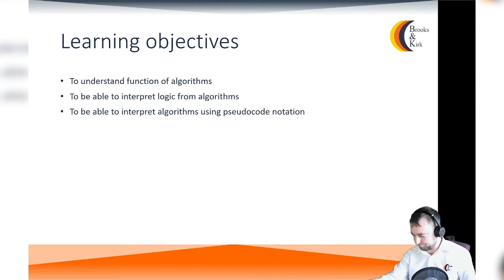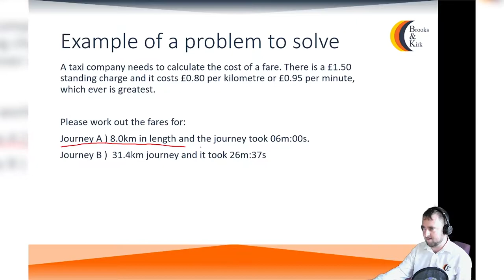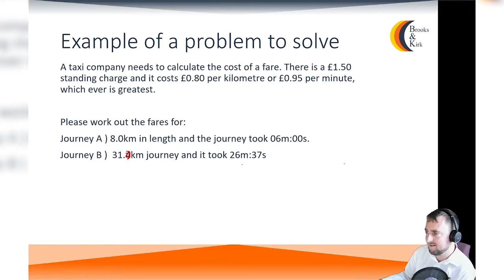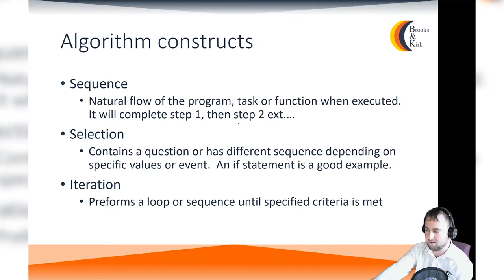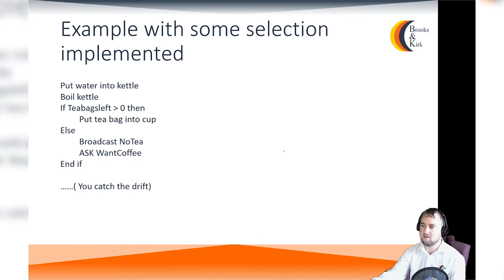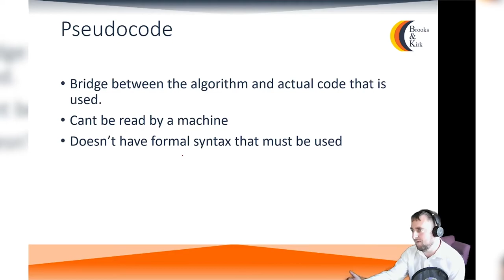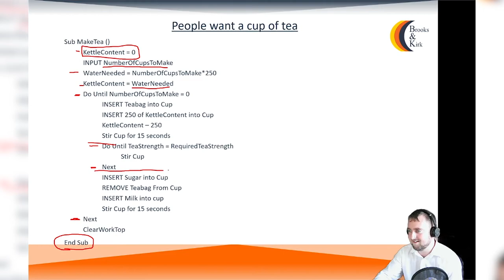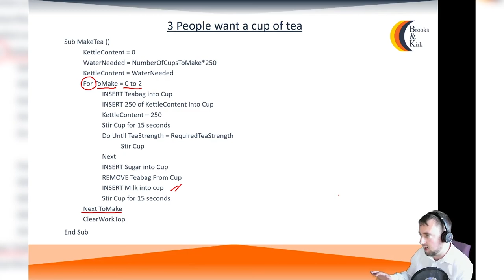Digital Marketing Principles of Coding - What are algorithms and pseudocode?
In this tutorial, I ( Dan Kirk) am presenting the purpose of algorithms and pseudocode. Within the Digital Marketing apprenticeship, candidates need to be able to interpret algorithms and pseudocode notations and this lesson introduces these fundamental concepts.

0:00 Intro
0:42 Learning Objectives
1:28 Learning Outcomes
1:52 Key Terms
3:02 Example problem
3:48 Working out Journey A
7:24 Working out Journey B
17:08 Problems interpreting text
18:48 Purpose of an algorithm
19:17 Algorithm constructs
20:56  A sequence
23:48 Relational Logic
24:55 Boolean Logic
26:04 Example of selection
28:10 Iteration
31:12 Pseudocode intro
34:18 Pseudocode  examples
43:20 Pseudocode  notations
44:08 Outro and summary
45:30 Commenting on code